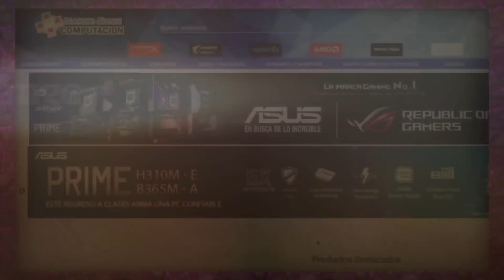🦅 Aquí Se Testean TODAS Las Cartas! 🦅 SELESNYA ESCUADRÓN Top #600 Mythic | Magic Arena Alchemy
Mazo
4 A-Clase: druida (AFR) 180
3 Escuadrón colasol (Y22) 11
3 Colonizar las tierras salvajes (Y22) 55
2 Dominio abrumador (STX) 14
4 Estampida de Makindi (ZNR) 26
4 Volver a empezar (Y22) 57
4 Wrenn y Siete (MID) 208
4 Posadero adinerado (AFR) 200
1 Refugio de felidares (ZNR) 16
1 Maestro de caza de Tovolar (MID) 204
4 Excursión (STX) 131
4 Cultivos descuidados (MID) 265
4 Senda de Aticoenramado (ZNR) 258
4 Llanura (THB) 250
2 Senda de Portal del Crómlech (KHM) 260
2 Senda de Canalcorteza (KHM) 251
2 Guarida de la hidra (AFR) 259
4 Llamada de Emeria (ZNR) 12
4 Bosque (THB) 254

Sideboard
1 Enseñanzas de los arcaicos (STX) 57
3 A-Carruaje de Esika (KHM) 169
1 Reducir a un recuerdo (STX) 25
1 Ciencias ambientales (STX) 1
1 Exhibición de mascotas (STX) 5
1 A-Carruaje de Esika (KHM) 169
2 Yasharn, tierra implacable (ZNR) 240
3 Purga divina (Y22) 4
1 Starnheim desatado (KHM) 33
1 Misionera sigardiana (Y22) 9